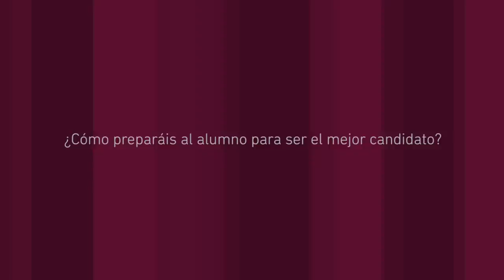Departamento de Orientación Profesional de EUDE Business School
El departamento de bolsa de prácticas de EUDE está formado por un equipo de personas preparadas para atender y ayudar a los alumnos en su búsqueda de prácticas.